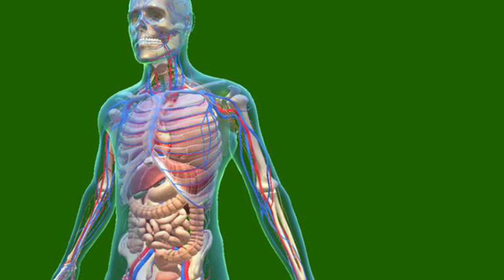আমাদের শরীরের কোন অংশ থেকে ঘাম বের হয়না || জেনে নিন কিছু অদ্ভূত সত্য হিন্দিতে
I'm on Facebook as @Mr Satyaban. To follow my photos and videos

I'm on Instagram as @satyaban631. To follow my photos and videos